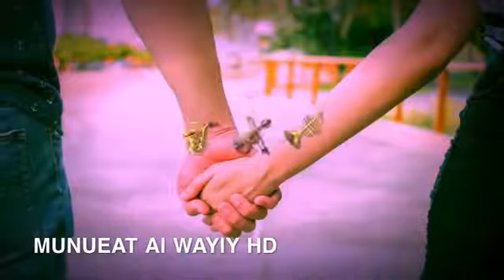موسيقى يبحث عنها الجميع